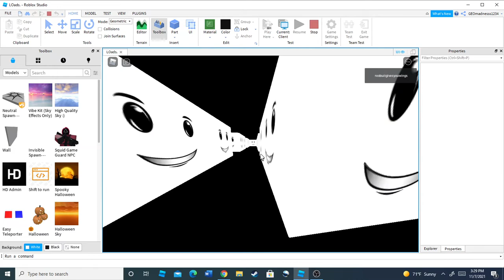Sublevel 1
it's my other fangame in which you can't play it.